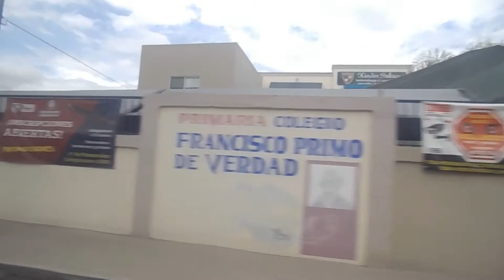back to my roots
I would like this video to be for my sister, since May 11th is her birthday and most of what I recorded was on her birthday.